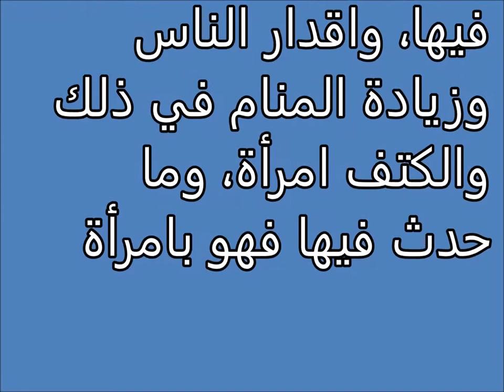تفسير الاحلام الاضلاع Tafsir al ahlam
تفسير,
ابن سيرين,
تفسير احلام ابن سيرين,
تفسير حلم,
تفسير الاحلام للامام الصادق,
مفسر الاحلام,